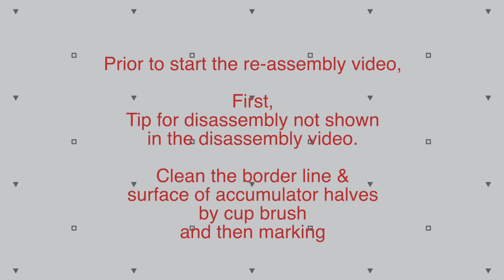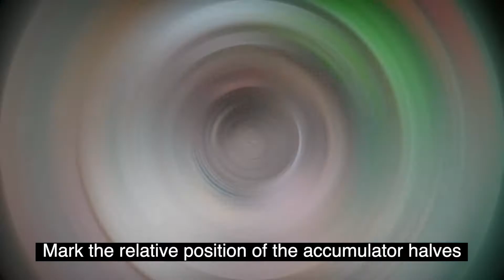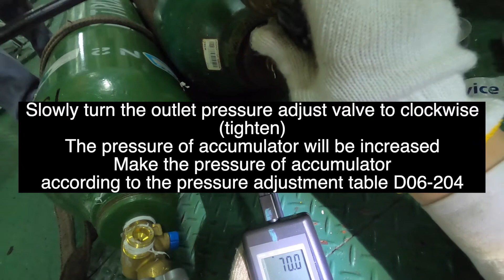MAN B&W ME Engine 6S50ME Overhaul 선원 선박기관사 해기사 MOZIRI - Accumulator Reassembly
MAN B&W 6S50ME-C Accumulator Reassembly.

*BGM
1. Tobu candyland
2. Tobu colors
3. Tobu & itro sunburst
4. Tobu rollercoaster
5. Tobu mesmerize